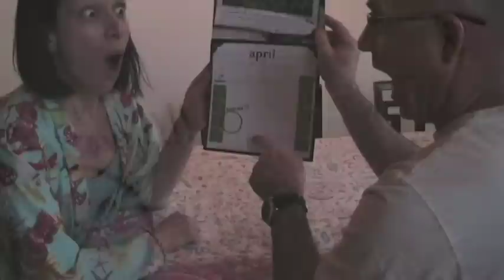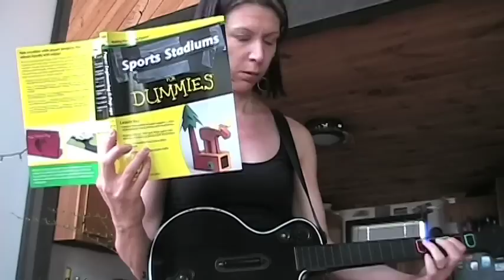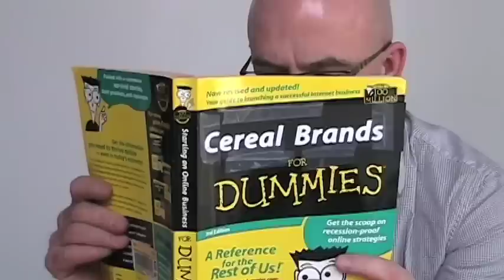2011 Passover Montage.mov